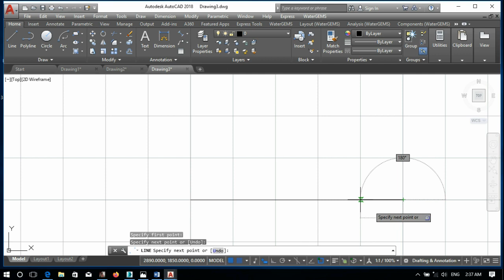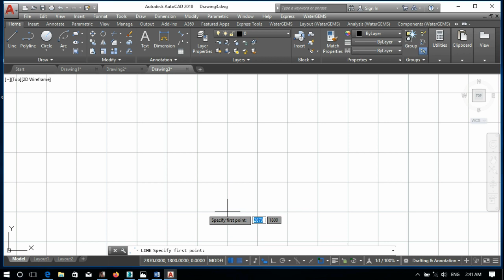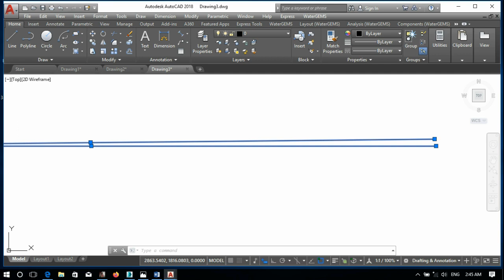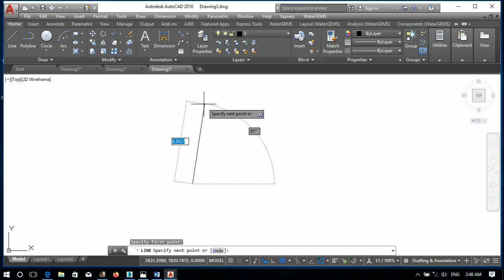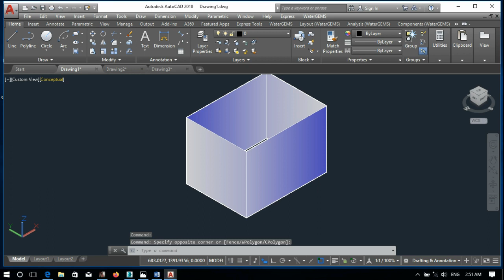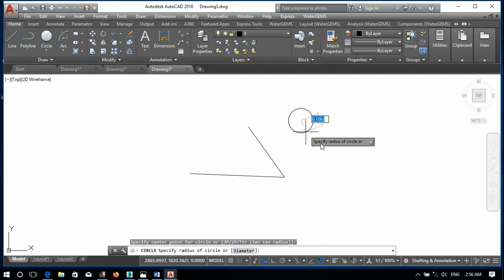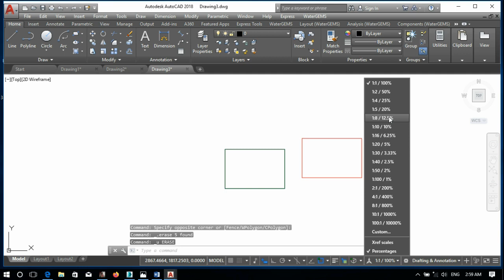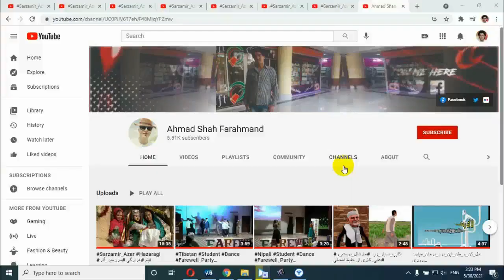AutoCAD Learn Capture 12 آموزش اتوکد قسمت